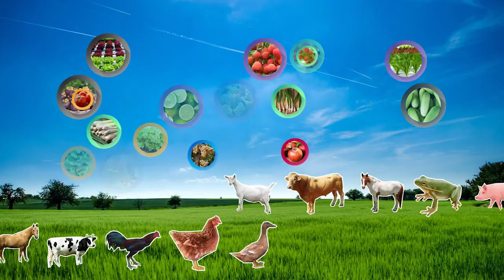สัมภาษณ์คุณชลอ พรายแก้ว ชาวท่ายางเพชรบุรี ใช้จุลินทรีย์ MGLสูตรฝาเขียวและสูตรฝาน้ำเงินได้รับผลสำเร็จ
การทำการเกษตรของโลกและของไทยต่างก็พัฒนากันไปอย่างไม่หยุดยั้ง จนถึงยุคปัจจุบันก็ได้มีการพัฒนาจุลินทรีย์มาเพื่อใช้ในด้านการเกษตรอย่างเต็มรูปแบบ เพื่อช่วยให้ลดต้นทุน ลดความเสี่ยง เพิ่มผลผลิต เพิ่มผลกำไร.. คุณชลอ พรายแดง เกษตรกร ชาวอำเภอท่ายาง เพชรบุรี เป็นเกษตรกรท่านหนึ่งที่ปลูกพืชหลายอย่างและก็ได้นำนวัตกรรมจุลินทรีย์มาทดลองใช้และได้รับความสำเร็จอย่างชัดเจน ข้อมูลรายละเอียดเป็นอย่างไร ติดตามชมได้ในคลิปนี้ สอบถามเพิ่มเติม โทร/ไลน์ 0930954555